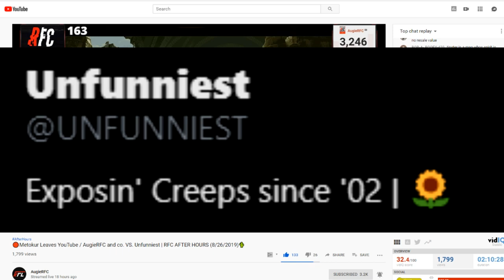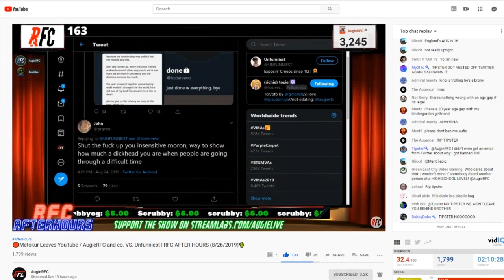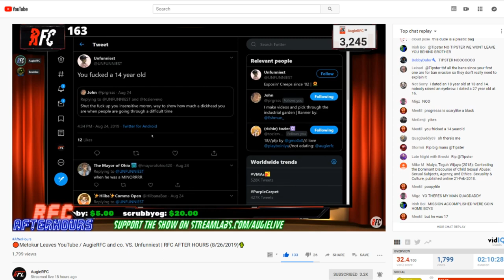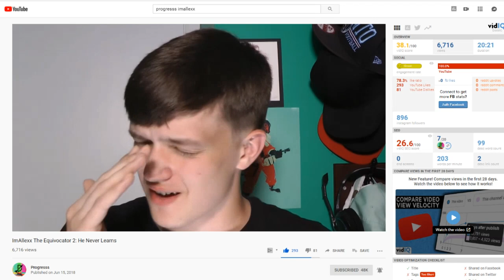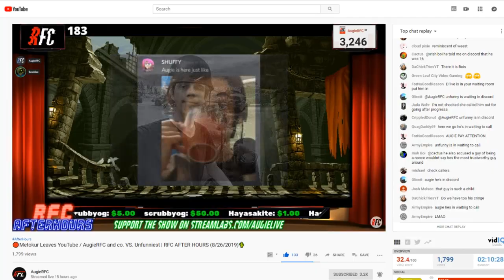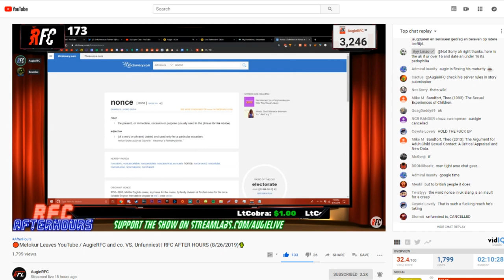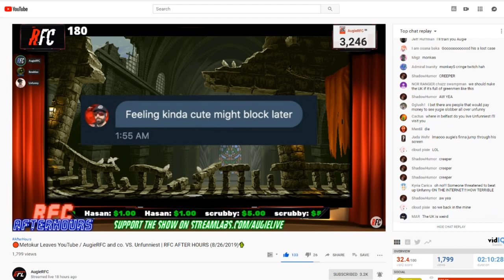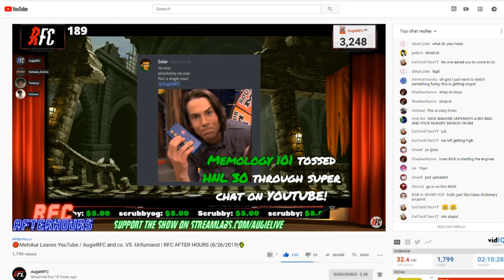Unfunniest: Straight Outta England, Straight Fs In English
(This video is a reupload of yesterday's. Audio was too low in the previous version, so I have attempted to increase it in this version. Apologies for the inconvenience!)

Today we're gonna have a look at a commentator who likes to play fast-and-loose with damning allegations who goes by the name Unfunniest. Now, as you'll see, this guy is straight outta England, but straight Fs in English, because this guy can't keep the meaning of his words consistent to save his life. We'll be looking over how he made some serious accusations against a buddy of mine, Progresss, and the debate he had with AugieRFC and Bowblax on RFCLive the other day. So sit back, relax, and get ready for that sweet, sweet cringe!~

Do not harass anyone in the video. These are made to inform and entertain, and the following is based upon my own opinions and perception of actual events. I do not condone witch hunting, so please do not participate in such things.